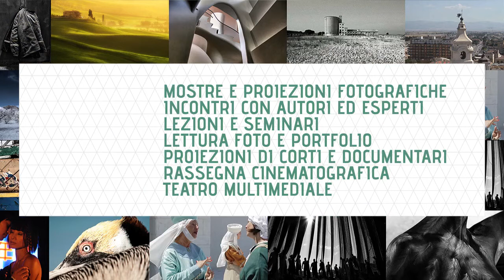FoggiaFotografia 2014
La Puglia senza confini - Terza edizione

MANIFESTAZIONE FOTOGRAFICA
26 ottobre / 16 novembre 2014 - anteprima 25 ottobre
23 giorni - 33 eventi culturali - 11 mostre fotografiche
 Mostre e proiezioni fotografiche
 Incontri con autori ed esperti - Lezioni e seminari
 Lettura foto e portfolio - Proiezione di corti e documentari
 Rassegna cinematografica --Teatro multimediale
Foto Cine Club Foggia BFI
Via E. Loiodice 1, Foggia - Centro sociale San Pio X

MOSTRA FOTOGRAFICA PERSONALE
IL GRANDE SOGNO DI CHIARA SAMUGHEO
25 ottobre / 5 novembre
Fondazione Banca del Monte di Foggia
via Arpi 152, Foggia - 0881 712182

PER INFORMAZIONI
Foto Cine Club Foggia BFI - 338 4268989 / 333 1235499